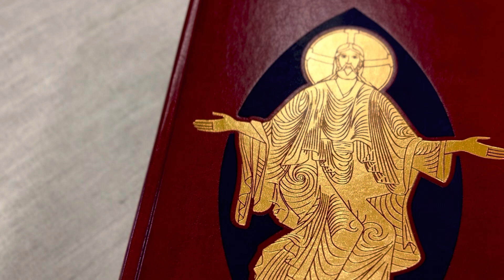Psaume 33 - Magnifiez avec moi le Seigneur - 28 février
Psaume 33.  C’est avec joie que nous recevons pour la première fois, à Psaume d’aujourd’hui, sœur Pauline Vertefeuille, s.j.s.h.
Nous la remercions chaleureusement pour sa collaboration.  Psaume enregistré à la chapelle privée de Monseigneur Christian Rodembourg, m.s.a. (Évêché de Saint-Hyacinthe)

Texte: AELF
Psalmodie traditionnelle
Soliste: Pauline Vertefeuille, s.j.s.h.

Réalisation: MJ et ILF
Production: Diocèse de Saint-Hyacinthe, février 2023